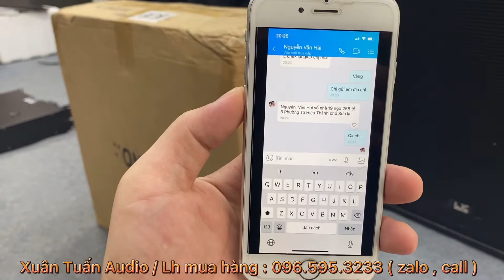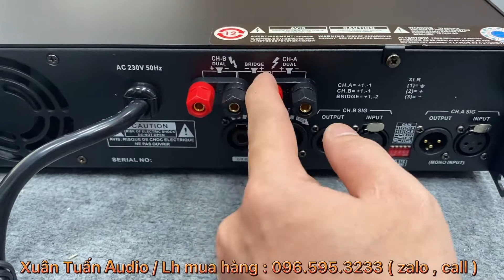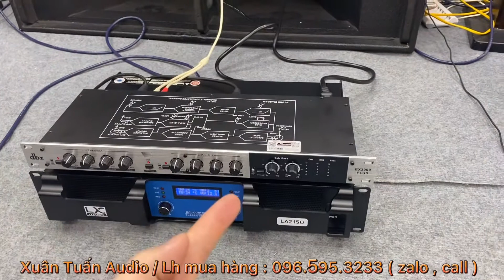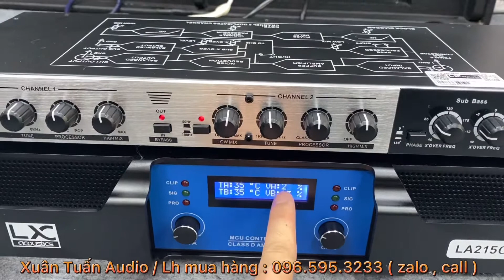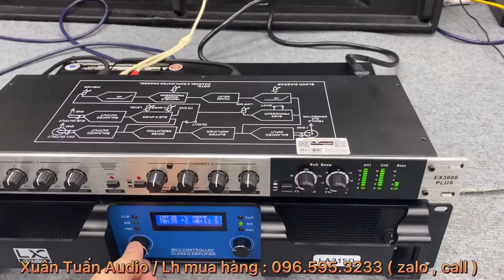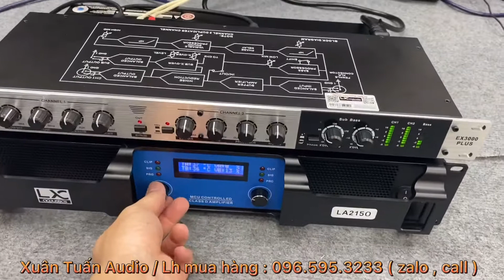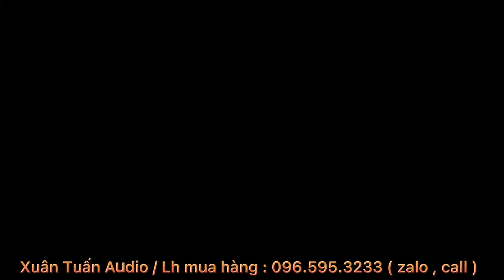TRỰC TIẾP : Bóc hộp cục đẩy Class D LX LA2150 công suất lớn gửi A. Hải - Sơn La. Lh : 0965953233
🔥 Xuân Tuấn Audio chuyên cung cấp thiết bị karaoke:
✔️ Loa karaoke
✔️ Amply karaoke